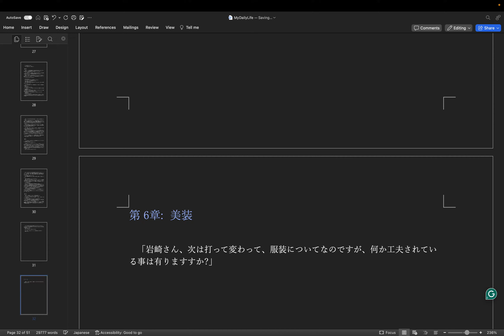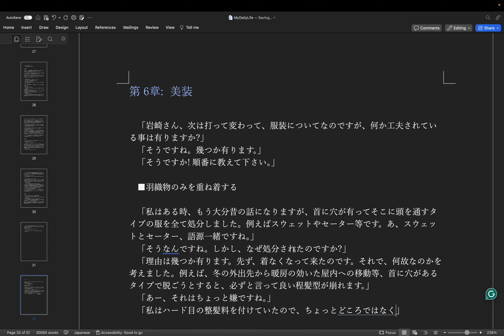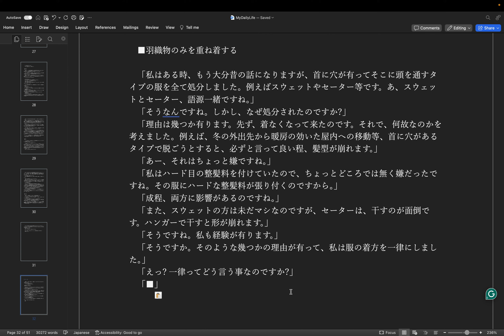執筆: 日常生活本 (Op.3) step 44 - 第6章 執筆開始 by Hiroki 20240307y